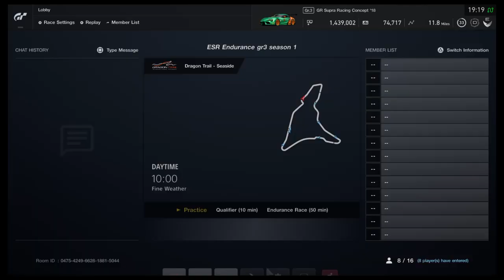Eldar Sim Racing GR3 Round 1 Dragon Trail Seaside POV from Hoppers_wwfc89